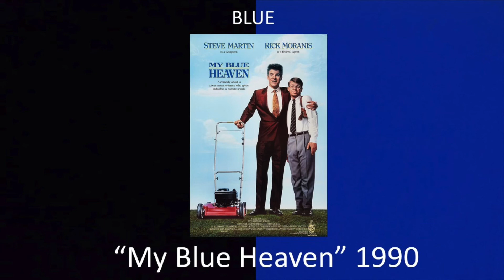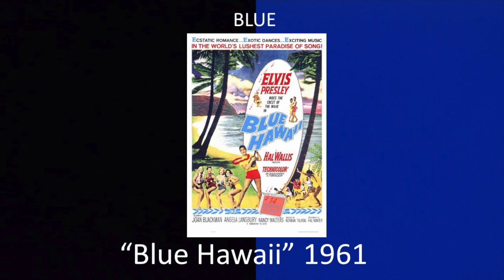Episode 037: US Dept of Labor Office of the Inspector General Rafiq Ahmad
Rafiq Ahmad is the Special Agent in Charge of the Georgia Office of the United States Department of Labor, Office of the Inspector General.  He spent a long, illustrious career as a special agent with the Federal Bureau of Alcohol, Tobacco & Firearms (ATF).  He is also very involved in the development of African-American leaders in his community. Find out more about his journey in this episode.